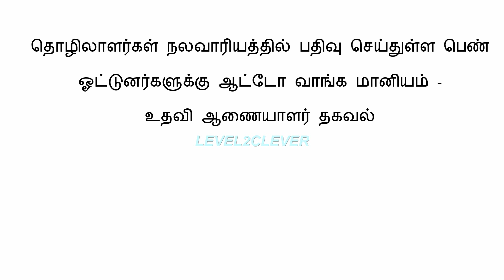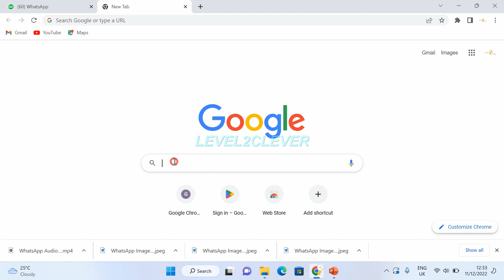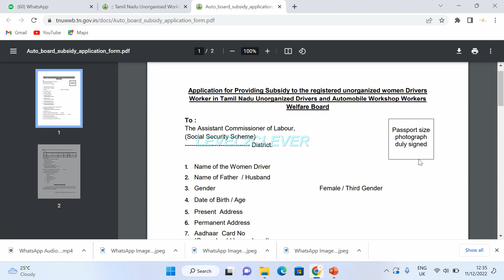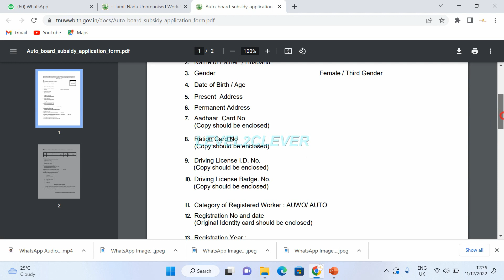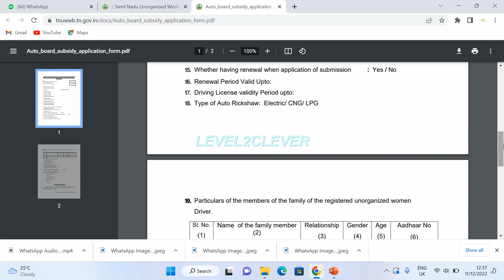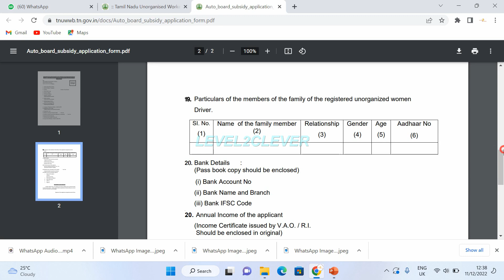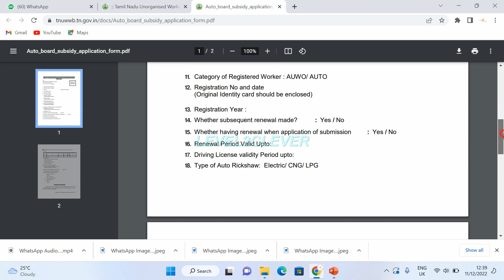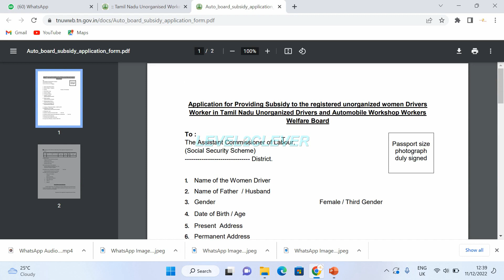தொழிலாளர் நலவாரியத்தில் இலவசம் உடனே விண்ணப்பிக்கலாம் வாங்க | workers welfare board | Nalavariyam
தொழிலாளர் நலவாரியத்தில்  இலவச ம் உடனே விண்ணப்பிக்கலாம்  வாங்க | Nalavariyam free scheme |  tamilnadu workers welfare board | Nalavariyam

பிரதமர் இலவச வீடு திட்டம் 2021 | PMAY Scheme in Tamil 2021 | pm house scheme in tamil | PMAY Scheme

அரசு மானியத்துடன் 5 ஏக்கர் நிலம் வாங்குவது எப்படி? |How to buy 5 acres of land govt subsidy | TAHDCO